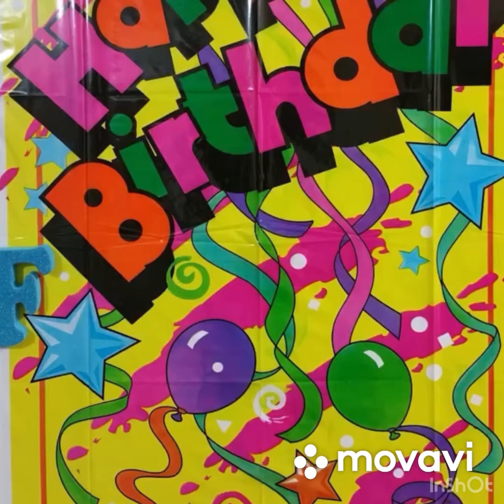Birthday 13th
Our son Faiyaz Ahmed Zarif turned today Thirteen ( 13 ). Pray for him for bright future with good human being.